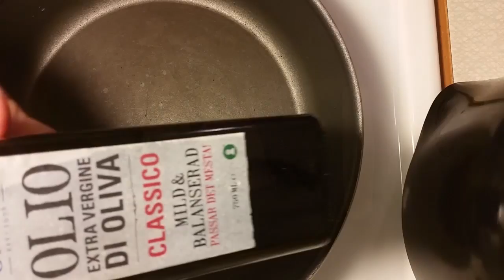Impro at Cooking with Dopefish #12 - How to Fillet a Fish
The long awaited return of Impro at Cooking with Dopefish in which we learn how to fillet and cook a fish. This'll be a learning experience for the both of us! We'll also cook the fish and serve it up with some vegetables.

As usual, please leave any comments about what could be improved, what you liked and what you disliked about the video in the comment section.